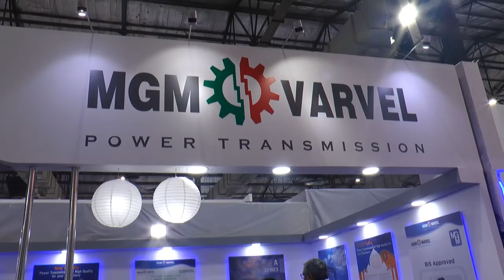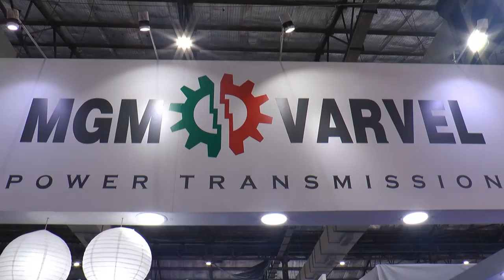Exhibitor Feedback @Automation Expo 2022- MGM Varvel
The Automation Expo 2022 , South East Asia's biggest Automation expo was inaugurated on 16th August 2002 in Hall  No, 1 at the Bombay Exhibition Centre.
Our Exhibitor Mr Ravi Krishnamurthy, MGM VARVEL Power Tranmissions Pvt. Ltd. shares their experience participating in Automation Expo 2022